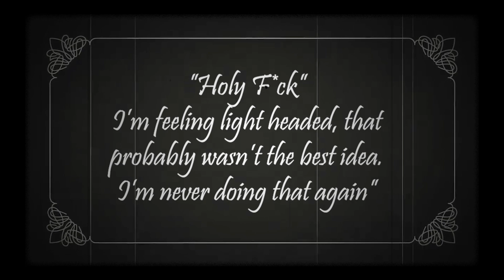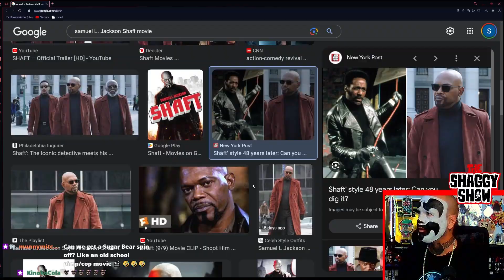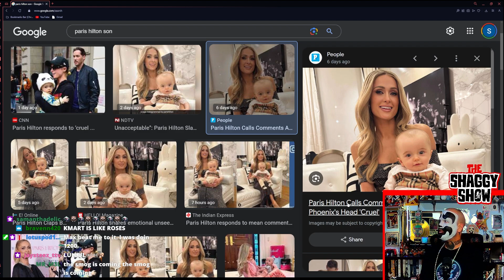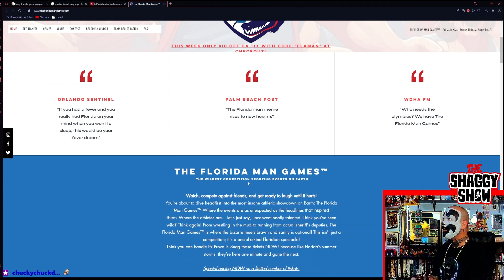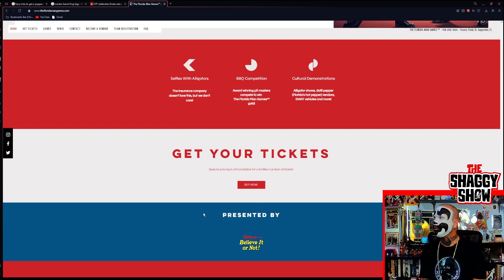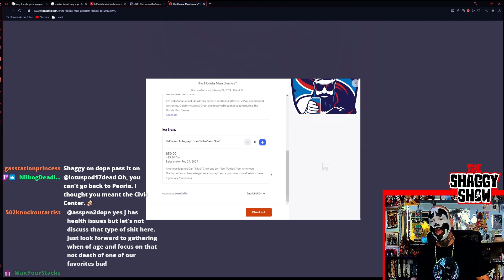Trivia Night & The Florida-Man Games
THE QUEST FOR THE ULTIMATE GROOVE PT 2.5!

edited by: @TierreDiaz